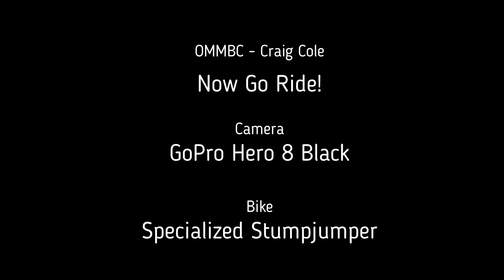Getting Rowdy in the Mac: Tin Can, Lupine Letdown and lower South Side Slip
There are some technical rides in the Mac and here are just three examples.  These would likely be classified as having black diamond sections.  They are Tin Can, Lupine Letdown and lower section of South Side Slip (the upper section which is a black diamond).